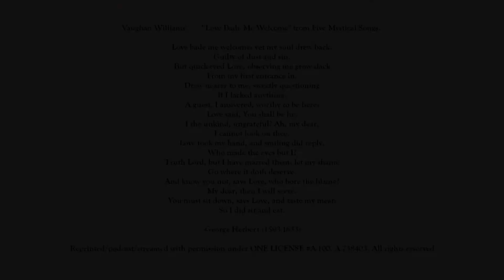Dr. Anthony Antolini sermon 08 15 2021 at Church of St John Baptist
A wonderful reflection on Vaughn Williams' "Love bade me welcome" from a poem by the Welch poet and priest George Herbert, it is one of the Five Mystical Songs of Vaughn Williams and Tony not only reflects upon this amazing piece but then sings it.  The text is at the end of the video.